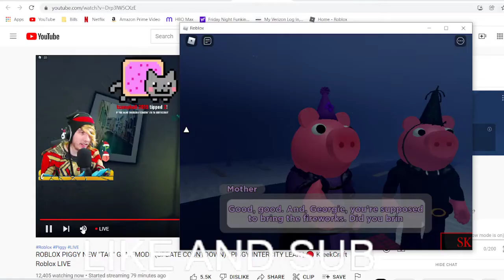I CAN'T BELIEVE IM PLAYING THIS...PIGGY THE RESULT OF ISOLATION NEW YEARS CHAPTER piggy fan games #4